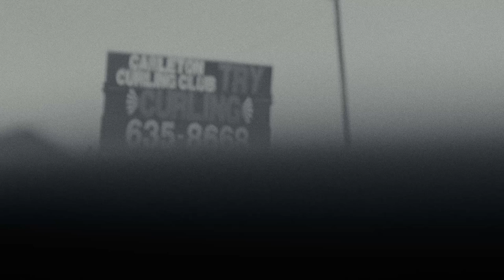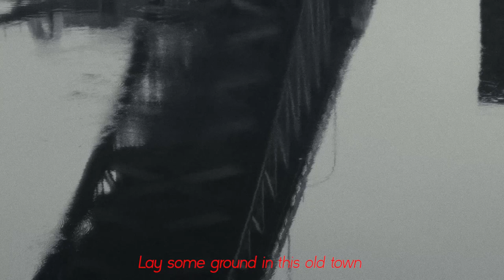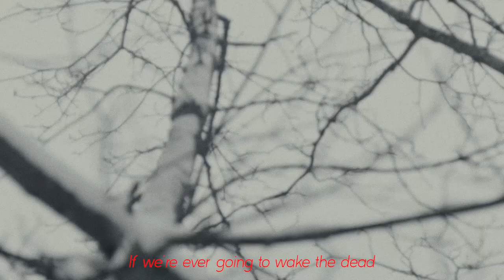The Backstays - No Hot Cargo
Video by Michael Mohan